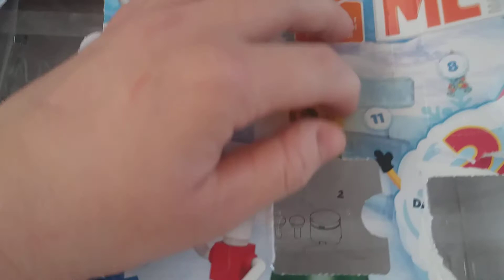Samen aftellen naar kerst deel11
Elke dag tot aan kerst maken en deurtje open
camera gopro 6 of gsm